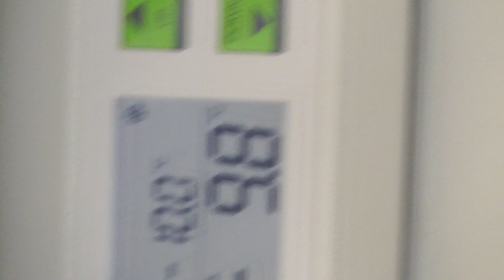Buchi R-220 20L Rovovap with Complete Glassware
Buchi R-220 20L Rotovap with V-850 Vacuum Control, complete glassware and Optional Accessories